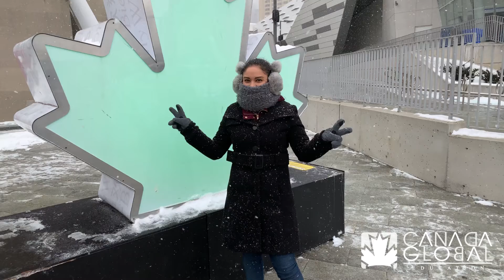Gaby Canadá Global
Portafolio Spotlights: Video Comercial para Canada Global grabado en Toronto, Ontario, Canadá